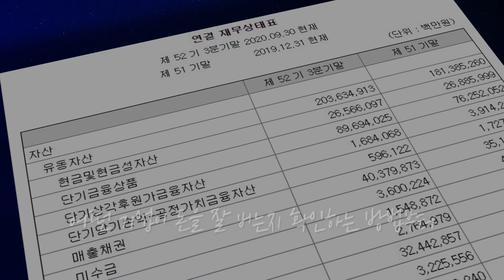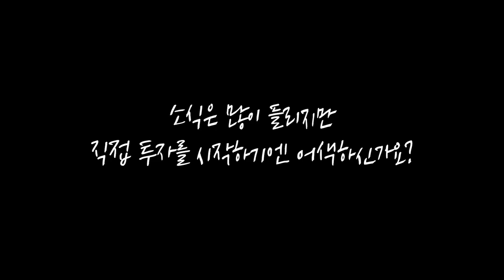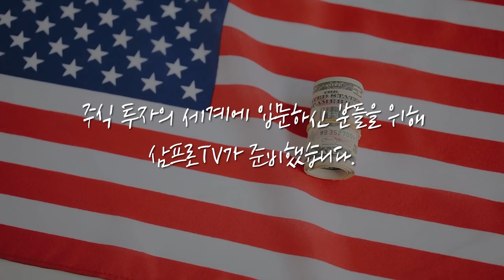[위클리 시장 전망] 금리 하락을 바라보는 시선의 방향은? f.KB증권 김효진 연구위원